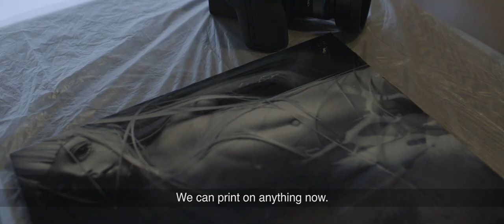"BREATH" Mimoza Koike × Ryuzo Shinomiya